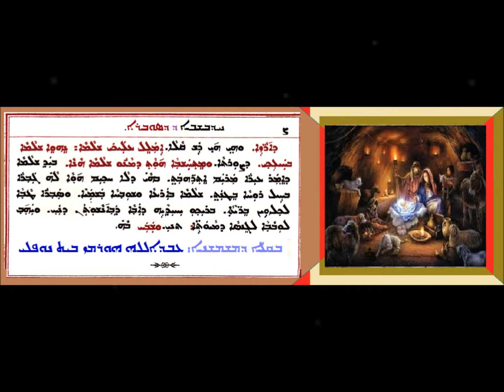Aoneatha D Razai D Dalath D Sobara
ܥܘܢܝܬܐ ܕܐܪܙܐ ܕܚܕܒܫܒܐ ܕ ܕܣܘܒܪܐ
ܒܩܠܐ ܕܡܫܡܫܢܐ